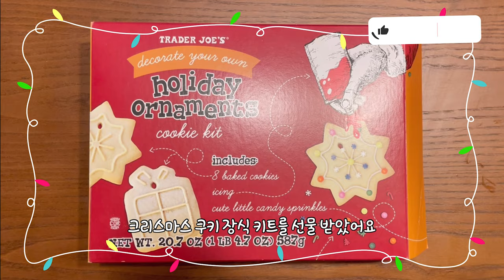크리스마스트리 쿠키 꾸미기 놀이 🎄트레이더조 추천템 | Trader Joe’s Decorate Your Own Holiday Cookie Kit | 원더곤본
Trader Joe’s Decorate Your Own Holiday Cookie Kit